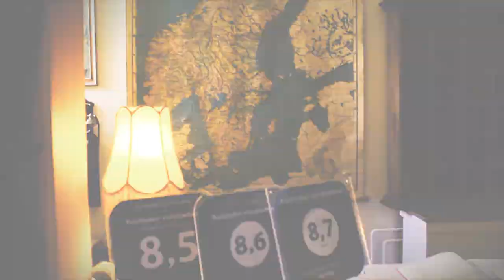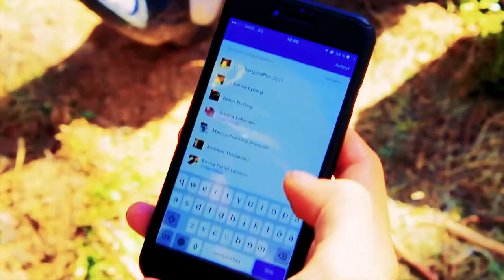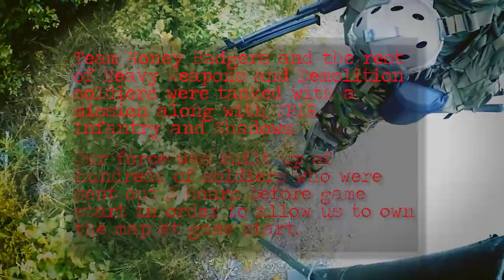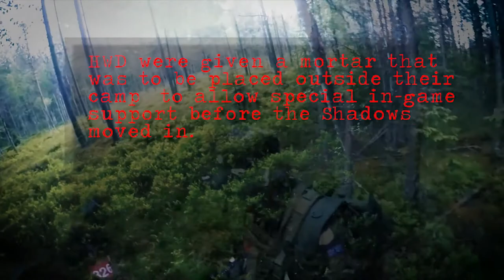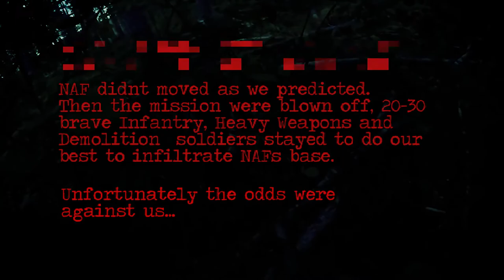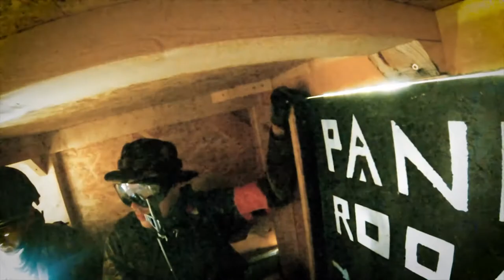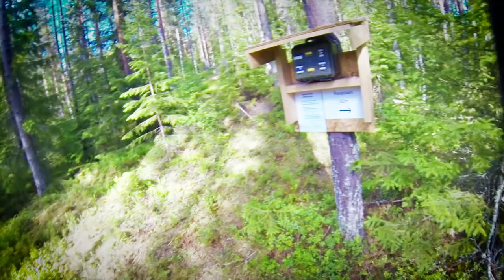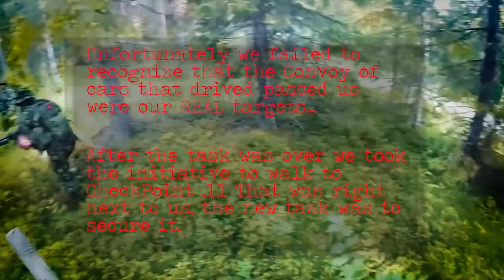Berget15 Thunder Run ¤Team Honey Badger¤